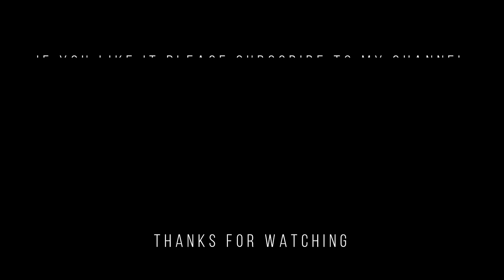Dutch Pour | Blowdryer Pour Technique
Hi all! Another stunning Fluid Painting using the Dutch Pour or the Blowdryer Technique. I am very excited about the end result and I love all the details in it!

Below you will find the materials used for this project:
- Colours (Titanium White, Burnt Sienna, Turquoise, Metallic Blue and Gold all by I love Art)
- DIY pouring medium
- Canvas - 24x30cm
- Paper Tape
- Pins
- Cups
- Wood Sticks
- Torch

My pouring recipe that I've used for this project is: 40% Glue, 25% Floetrol, 20% Acrylic Paint and up to 15% Water until the right consistency is reached.

Colorful greatings!